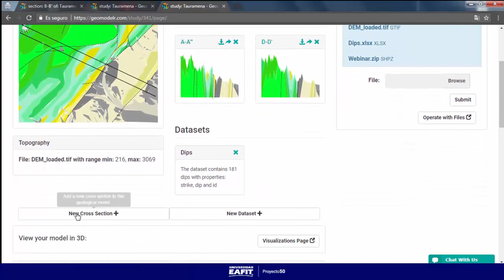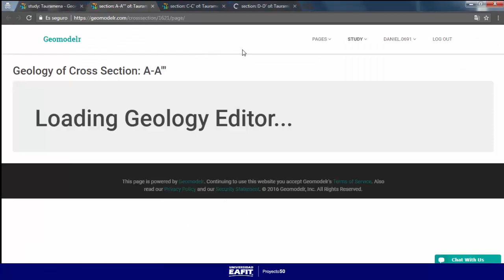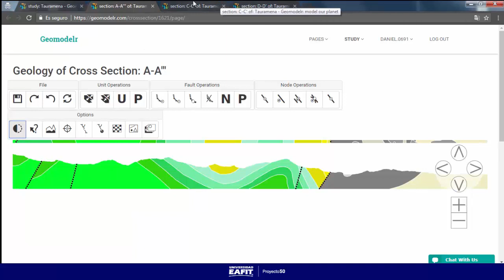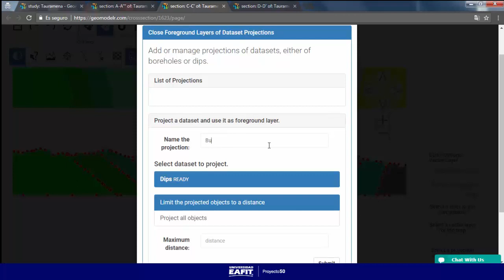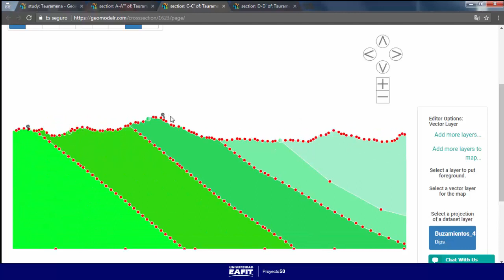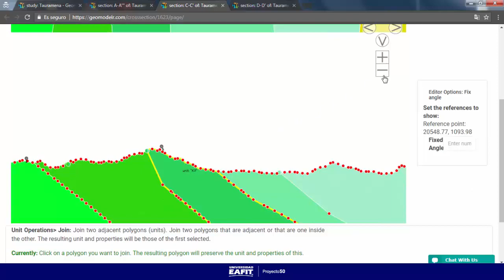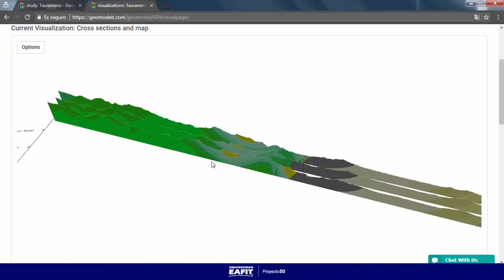Geomodelr - Interpolación Correción Perfiles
Geomodelr - Crear Editar Perfiles 2